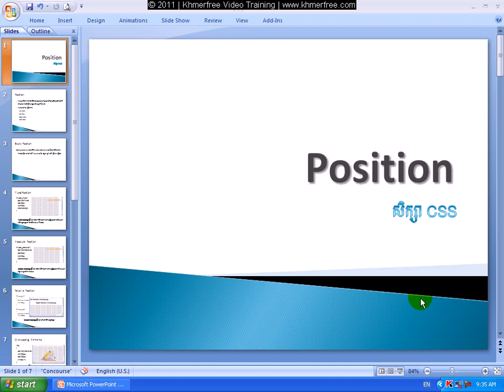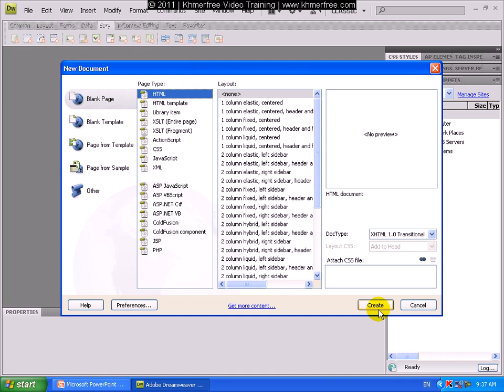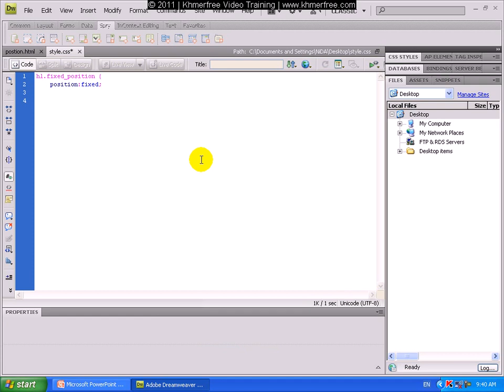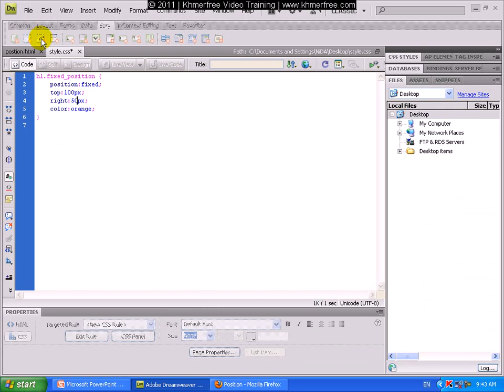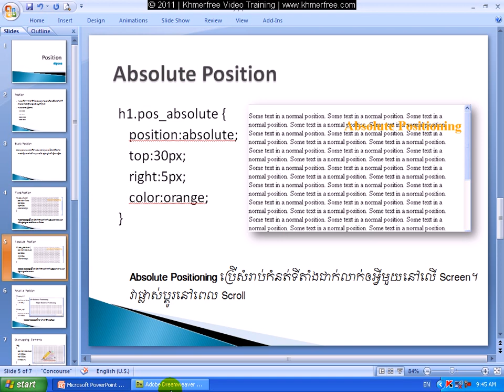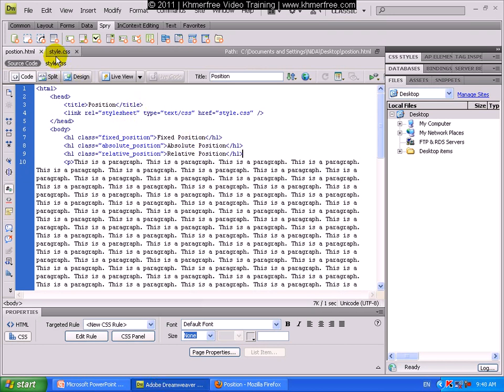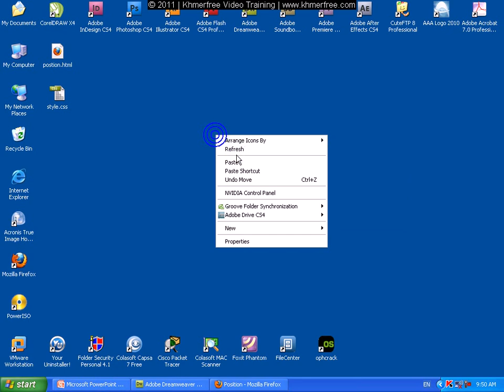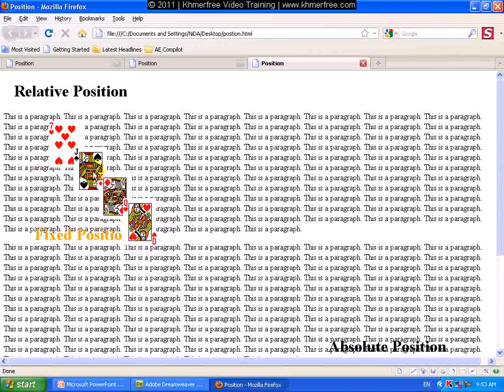CSS Tutorial Position